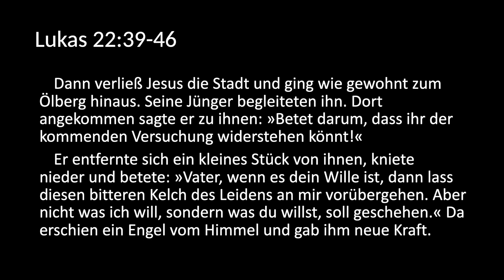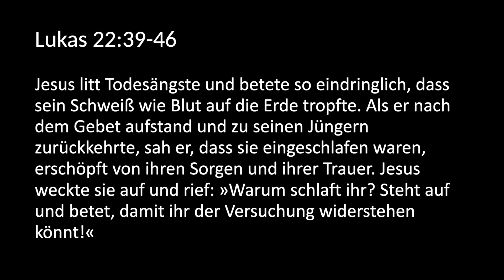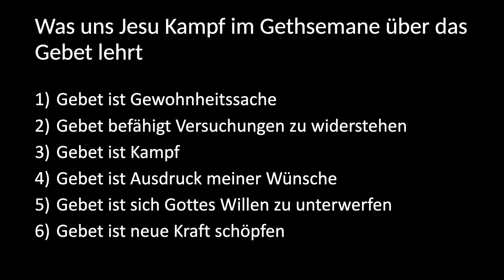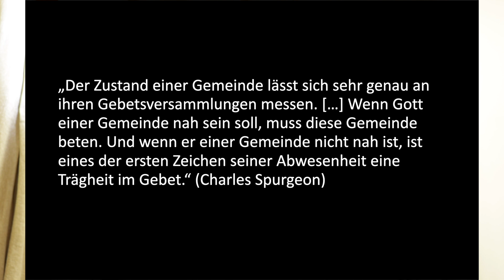Vertiefungsversammlung - 14. April 2022